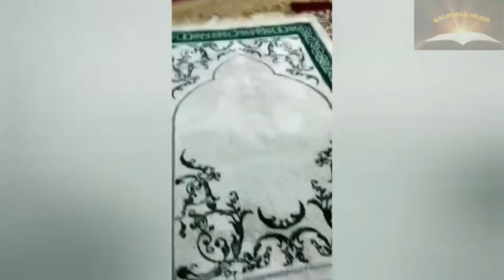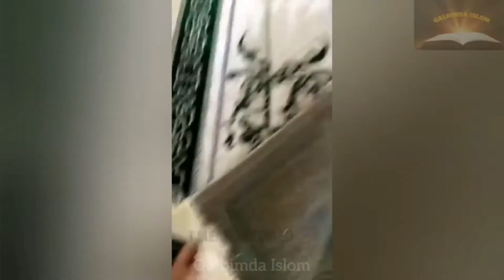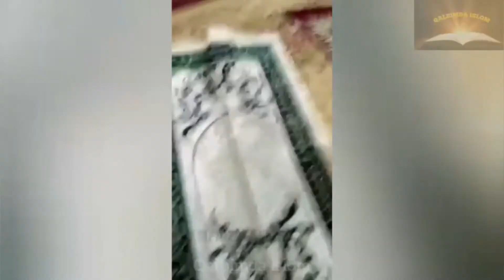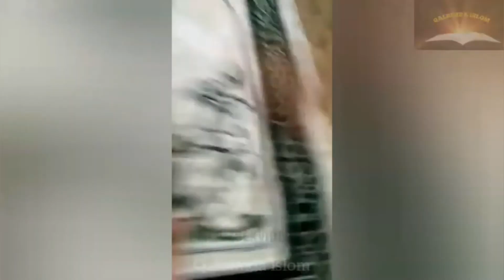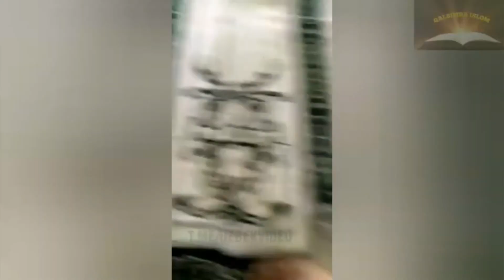Joynamozdagi Shaytonni Shakli Tug'risida Ajoyib Maruza Bu Videodan So'ng Fikringiz O'zgarishi aniq.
Joynamozdagi shaytonni shakli tug'risida